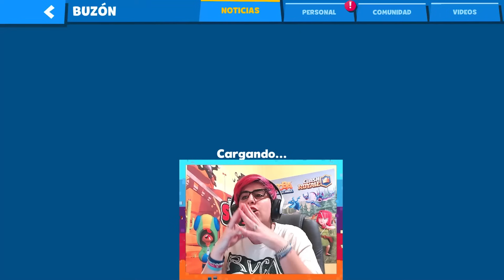🐝SUZY prueba su NUEVA SKIN 💂‍♀️ en ZOOBA🐾 y lo GANA c̶a̶s̶i̶ TODO 👍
👉 ¡Apoya el canal con una pequeña donación para seguir creciendo!

💖¡¡Si te gusta Zooba, Suspects y Castle Crush, BrawlersTV es tu canal!!💖
Si quieres que subamos más contenido 👇
Será una enorme ayuda para nosotras.